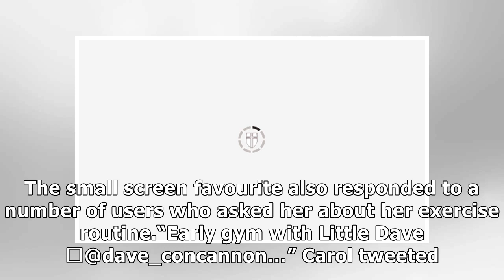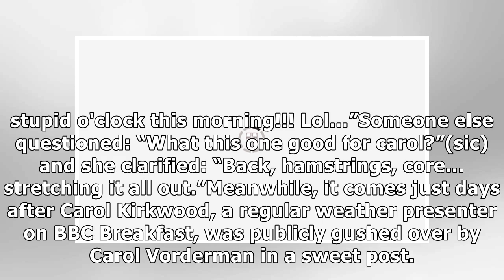Carol Vorderman Twitter: Countdown star highlights pert bottom as she stretches in gym